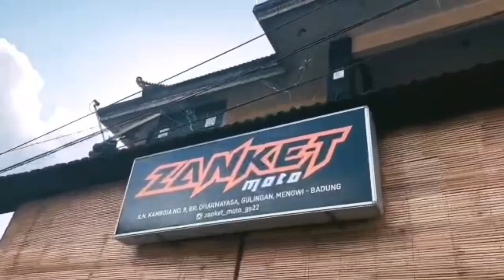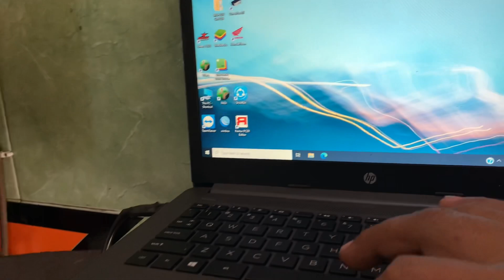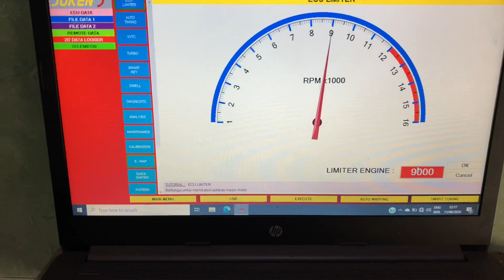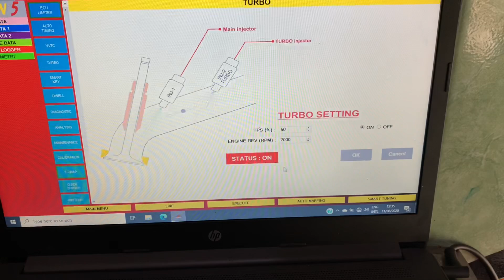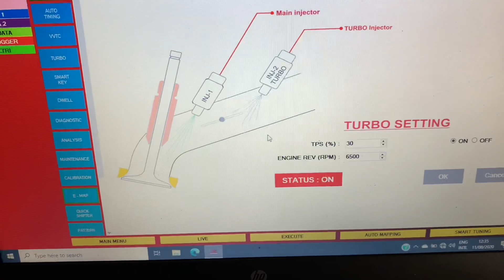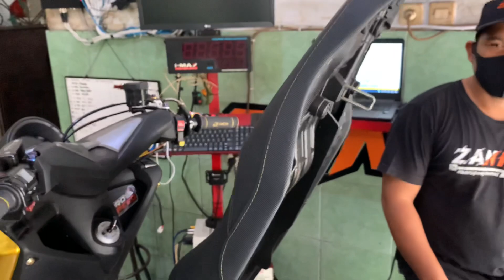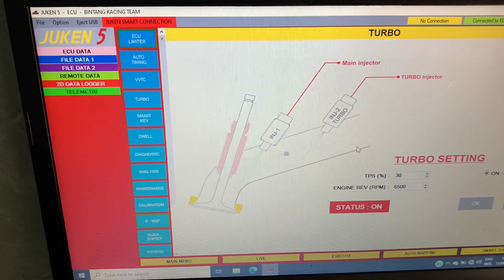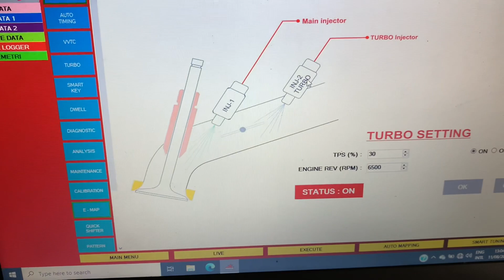PART II . SETING DUAL INJEKTOR NMAX FFA DENGAN JUKEN 5RACING TURBO